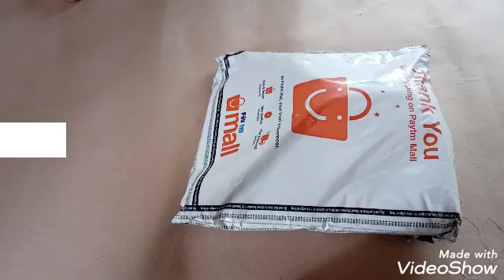Glue gun with free 15 sticks